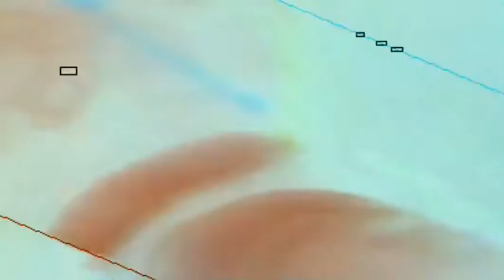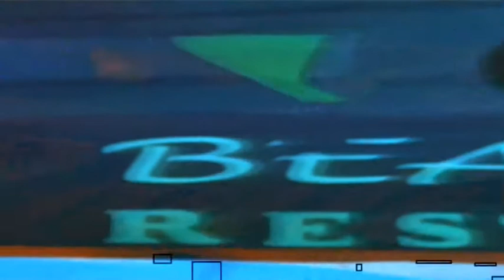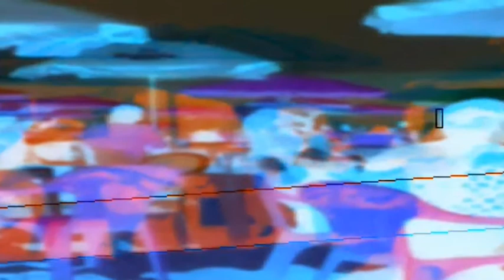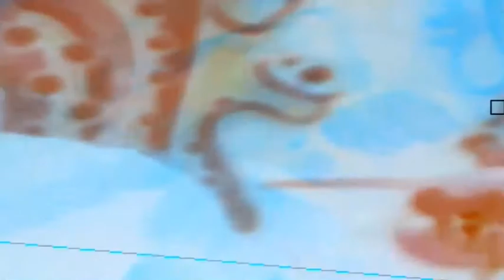psychobilly mix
Used Hardware:
Roland SP 808
AKAI MPX16
Serato Pioneer DJ
Behringer HDS 110

Preferred genres:
EDM
IDM
EBM
Breakbeat
glitchcore
Reggae
Dubstep
Drum 'n bass
Urban
Hip Hop
House
Techno
Psychobilly
Rockabilly

favourite quotes:
"can't keep a good man down"
"learn from all styles, be bound by none"
"create - release - repeat"

All tunes are created in FL studio 20 - producer edition.

favourite plugins:
- sakura
- addictive keys
- gross beat
- infiltrator
- ctulhu
- morphine

*seo attempt*